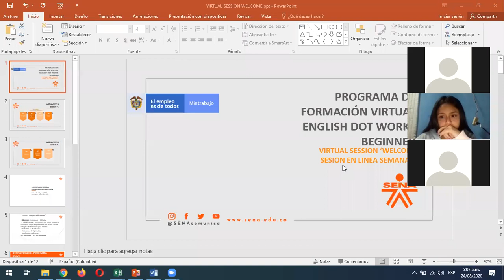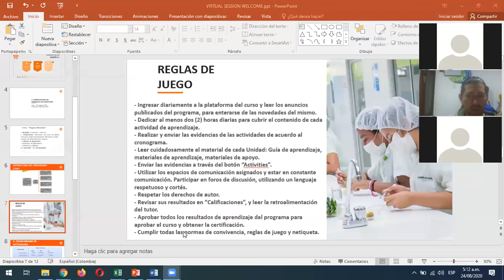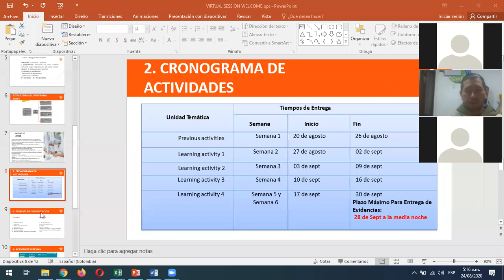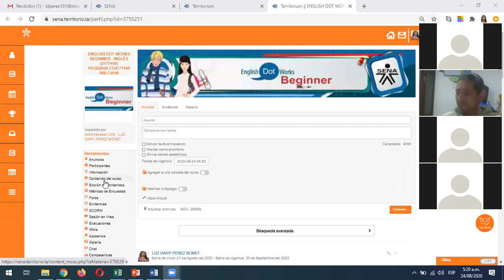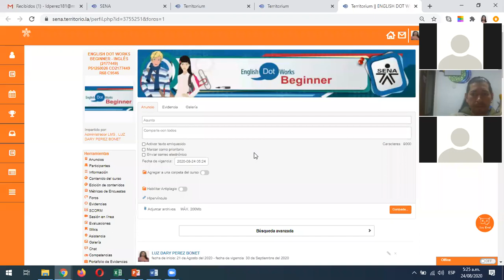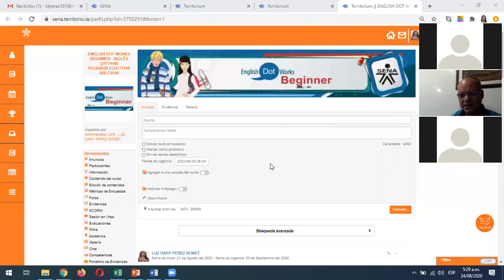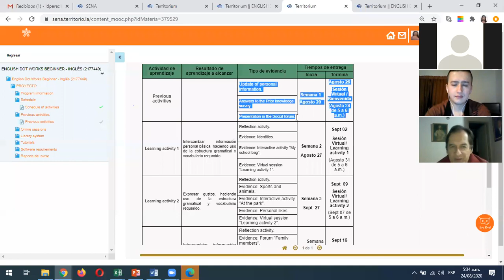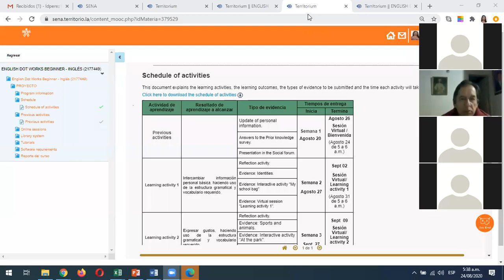Virtual Session Welcome